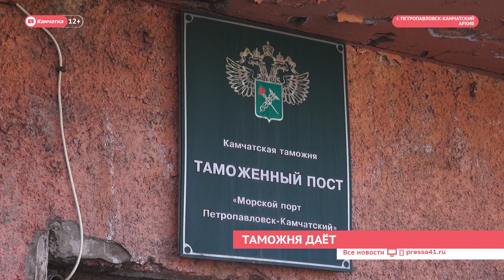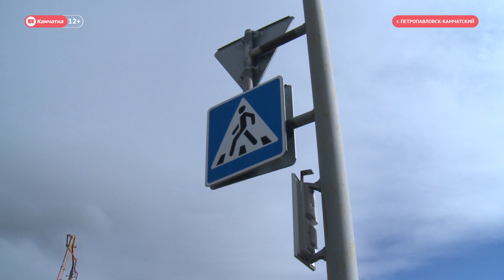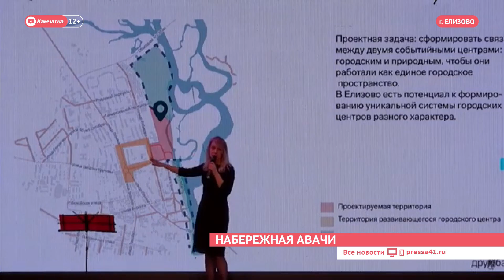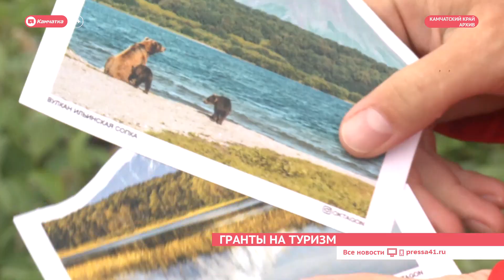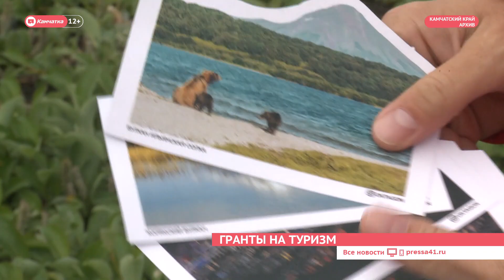ВЫПУСК НОВОСТЕЙ ИА "КАМЧАТКА" ОТ 01.10.20